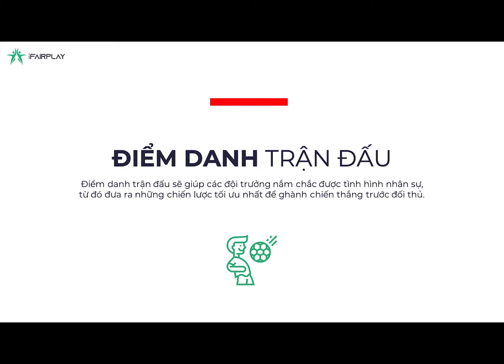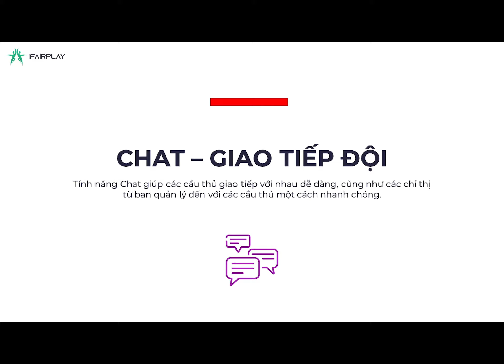🎥 [ TỔNG HỢP - BÁN KẾT 1] : THANH BÌNH ⚔️ AN GIẢI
🏆 GIẢI BÓNG ĐÁ THANH NIÊN PHƯỜNG ĐỒNG KỴ- LẦN 14- NĂM 2020
📍 ĐỊA ĐIỂM : SÂN BÓNG NAM HỒNG- ĐỒNG KỴ- TỪ SƠN- BẮC NINH
NƠI CHIA SẺ- KẾT NỐI MÔN THỂ THAO VUA